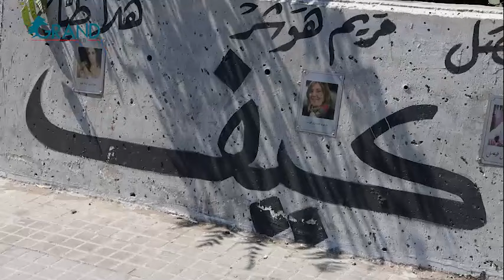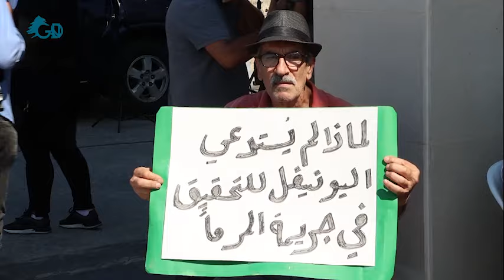الذكرى الثالثة لتفجير المرفأ... أين العدالة؟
ثلاث سنوات على جريمة العصر
كاميرا "لبنان الكبير" ترصد التحركات أمام المرفأ… صرخة تطالب بالعدالة
تقرير: تالا الحريري